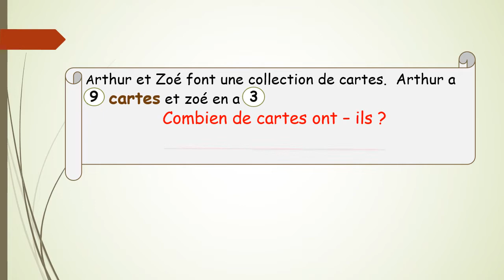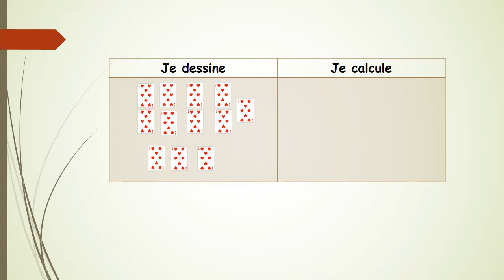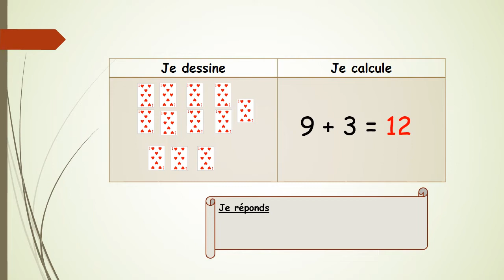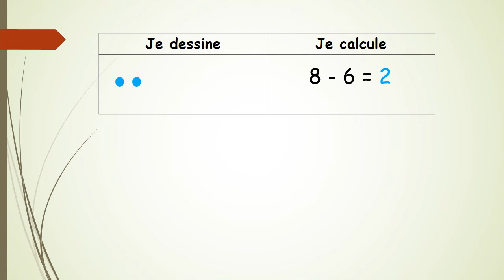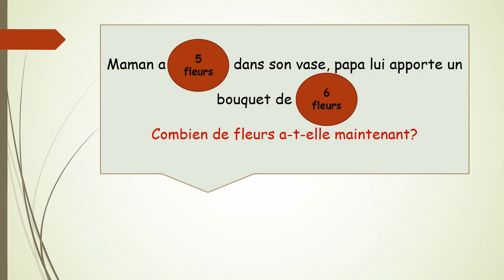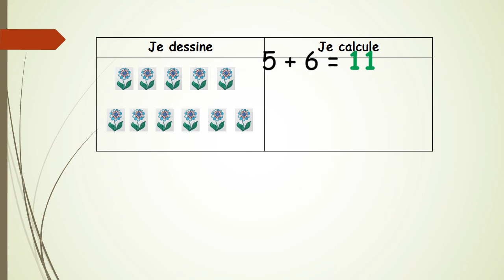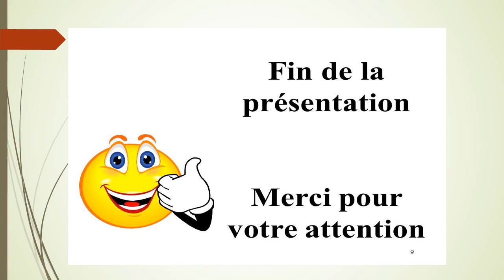Résolution de problèmes